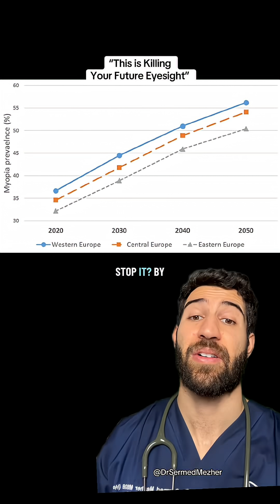Is This Making us Shortsighted?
Sources- stelohealth_ on TT
PMID 39982728

Spending long periods doing close-up work, such as reading, studying, or looking at screens, has been linked to a rise in short-sightedness (myopia), especially in children and young adults. Focusing on near objects for extended periods can cause the eye to adapt by elongating slightly, which makes distant objects appear blurry. This effect is compounded by spending less time outdoors, where looking at distant objects and exposure to natural light help regulate healthy eye growth. Modern lifestyles—marked by screen use, indoor learning, and limited outdoor play—have created the perfect conditions for myopia to become increasingly common worldwide. Encouraging regular breaks from near work, following the 20-20-20 rule (looking 20 feet away for 20 seconds every 20 minutes), and spending more time outdoors can help protect vision and reduce the risk of developing or worsening short-sightedness.